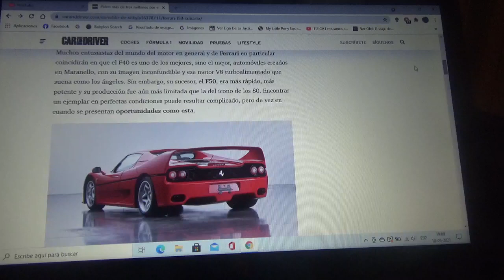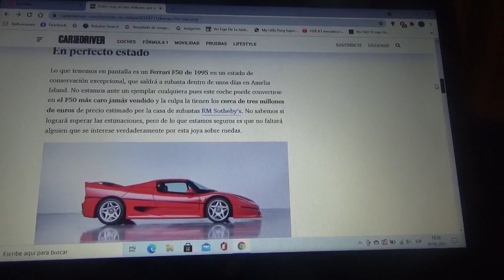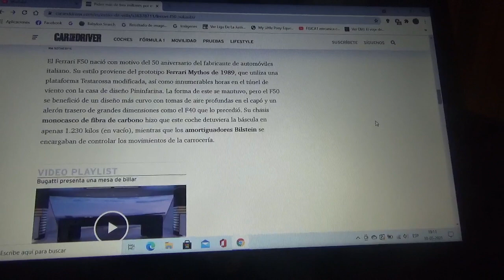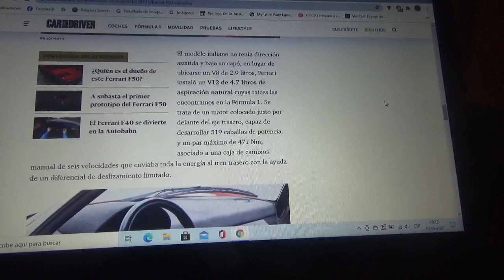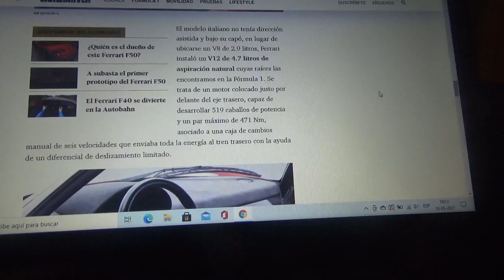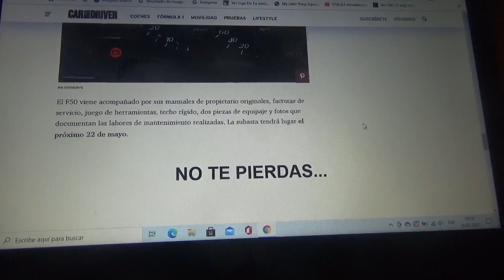A subasta este Ferrari F50 por el que piden mas de 3 millones de dólares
Aquí les explico sobre esta unidad año 1995 de la casa automotriz de Maranello la cual será subastado durante este presente mes de Mayo